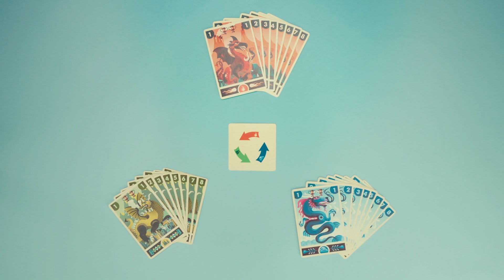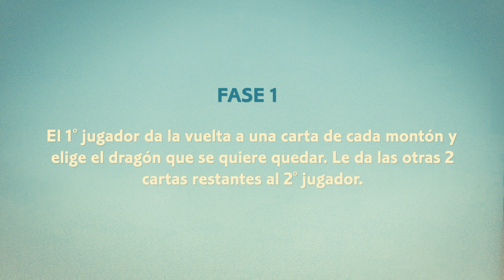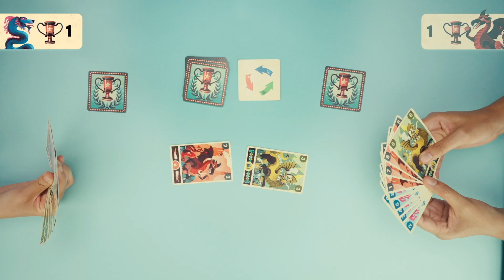Dragon Deck, Juego de estrategia Djeco, desde 6 años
Quién será el senor de los dragones? Elige los dragones más fuertes para ganar los duelos. Pero recuerda: ?el FUEGO gana al BOSQUE, el BOSQUE al agua y el AGUA al FUEGO!